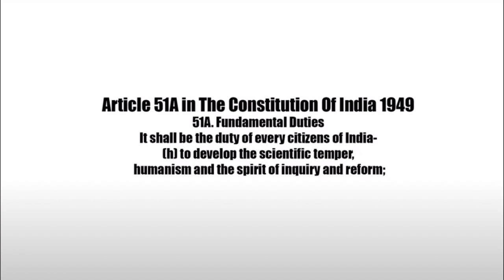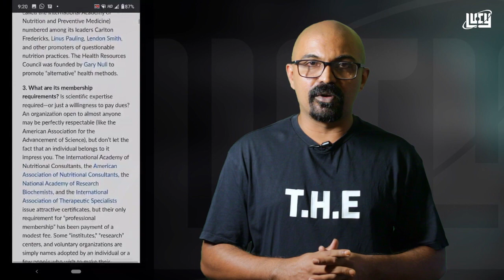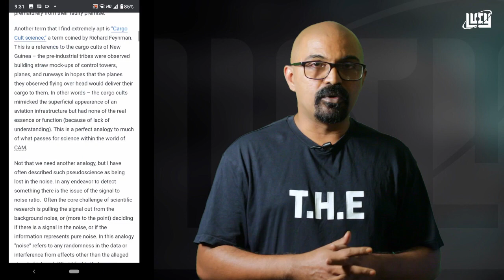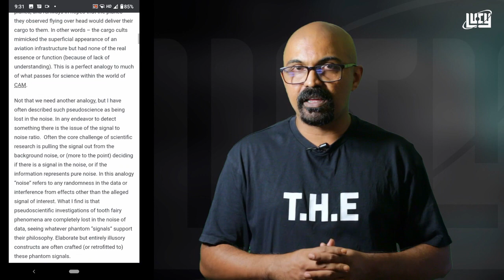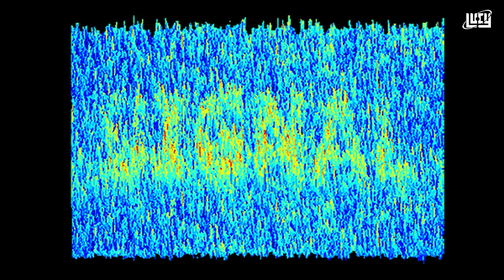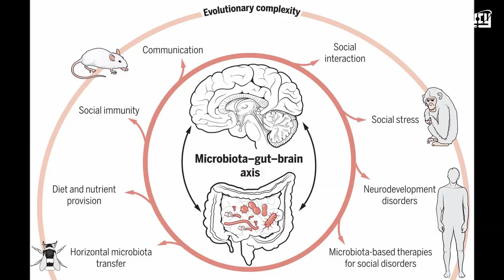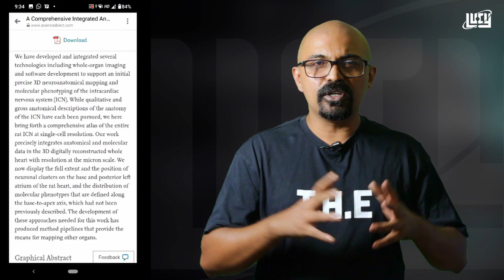ഹൃദയംകൊണ്ട് ചിന്തിക്കുന്നവർ / MM Akbar EA Jabbar Debate Analysis #2 / Chandrasekhar R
എം എം അക്ബറും ഇ എ ജബ്ബാറും തമ്മിൽ നടന്ന സംവാദത്തിൽ ഖുർ ആനിൽ മനുഷ്യർ ഹൃദയം കൊണ്ടാണ് ചിന്തിക്കുന്നത് എന്നാണ് പറയുന്നതെന്ന് അക്ബർ സമർഥിക്കുന്നു.  മനുഷ്യന്റെ ചിന്തയുടെ ഉറവിടം എവിടെയാണ്, ഹൃദയം കൊണ്ട് ചിന്തിക്കാൻ കഴിയുമോ, ലൂസി വിശകലനം ചെയ്യുന്നു.